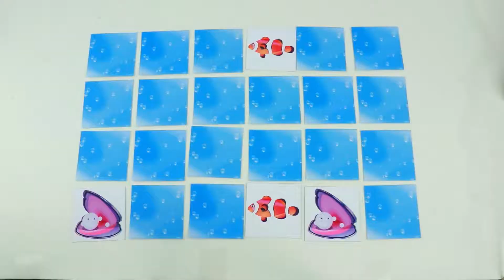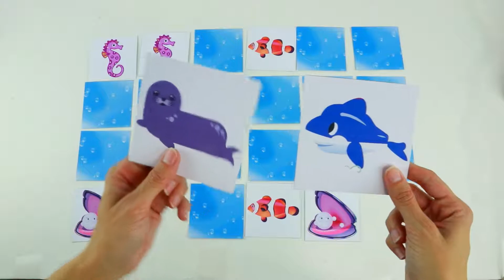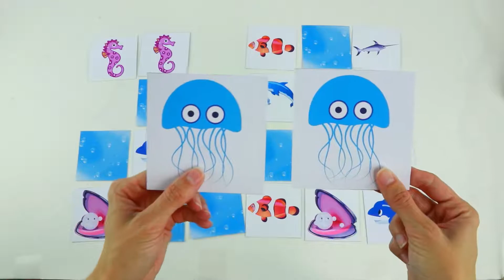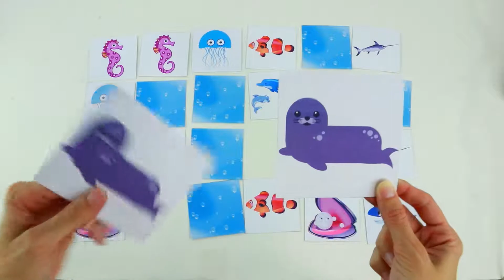LEARN COLORS With Underwater animals Interactive Game Card Toy PEXESO #12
Learn Underwater animals Color PEXESO